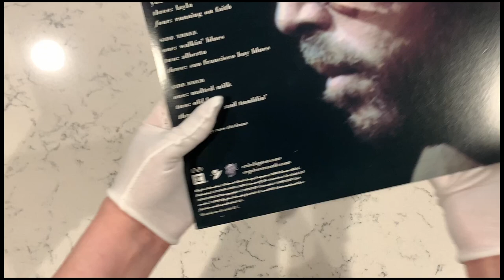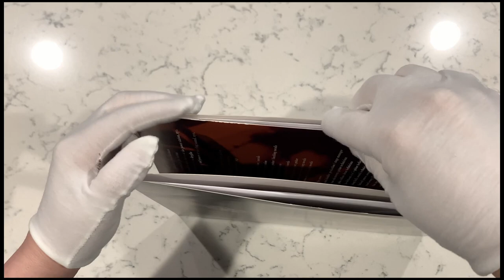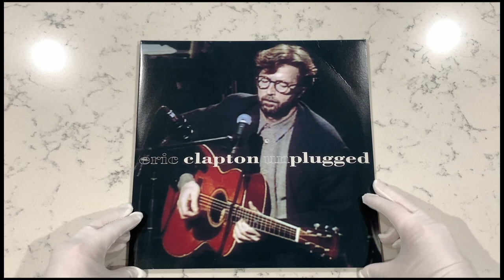Eric Clapton Unplugged (Black Vinyl Variant)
The Silent Antagonist